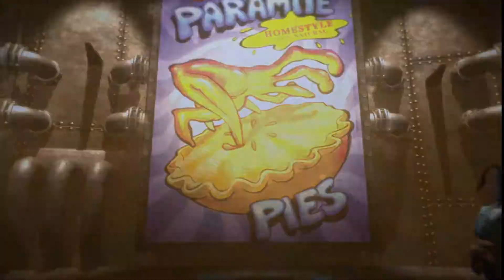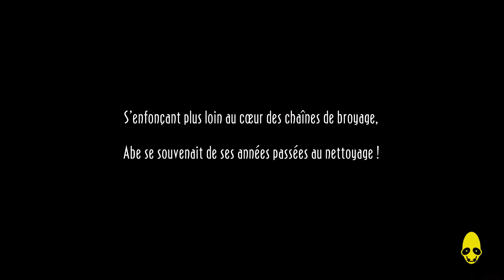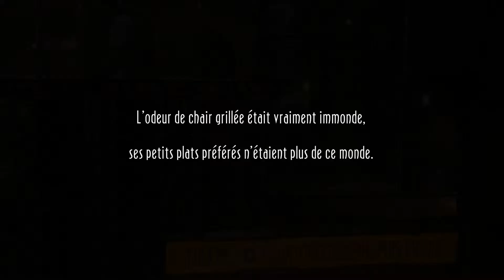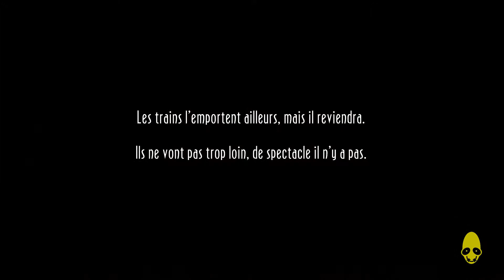Oddworld Abe's Oddysee - New ‘n’ Tasty "Rupture Farms" Gameplay Walkthrough Part 1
IN-GAMES

Genre : Action-Aventure
Éditeur : Oddworld Inhabitants
Développeur : Just Add Water
Univers, suites : Oddworld

Discrètement annoncé par Oddworld Inhabitants en 2012, dans la lignée des remakes HD de La Fureur de l'Etranger et de L'Odyssée de Munch eux-aussi développés par Just Add Water, le soi-disant reboot de la série L'Odyssée d'Abe - New ‘n’ Tasty est finalement disponible les bras chargés de promesses : graphismes récréés à partir de rien, nouveaux paliers de difficulté, ergonomie repensée et myriades de subtilités vouées à maquiller efficacement l'âge du jeu. Plutôt marquant à l'époque de la PS1, le titre de Lorne Lanning et de son équipe ressort certes grandi de son ravalement de façade, mais peut-être pas autant qu'on aurait pu l'espérer.Récréé avec tendresse par Just Add Water, Oddworld : L'Odyssée d'Abe - New 'n' Tasty! arrive à point nommé pour rappeler ce qui faisait de l'original un très bon jeu : un univers fort et mémorable, une patte graphique bien à lui et des mécaniques de gameplay efficaces formant un cocktail unique de plateforme, de réflexion et d'infiltration. Magnifique et plus accessible que son illustre aîné, ce remake est néanmoins sorti dans un état indigne de son apparence rutilante, perclus de bugs souvent inadmissibles. Il met également le doigt sur certains problèmes du matériau de base - sans les corriger - mais reste lui aussi un très bon jeu, ni plus ni moins. On espère juste que l'éventuel remake de L'Exode d'Abe, s'il doit avoir lieu, sera plus soigné sur certains points.